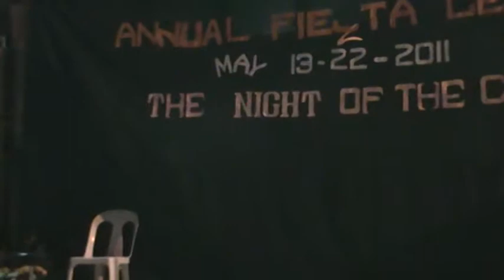Ipil-ipil Got Talent 2011 - Casual wear